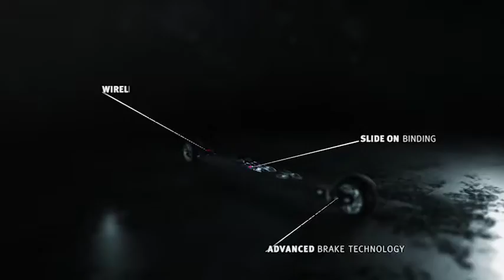RollerSafe Christmas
Roller Skis with integrated wireless disc brakes